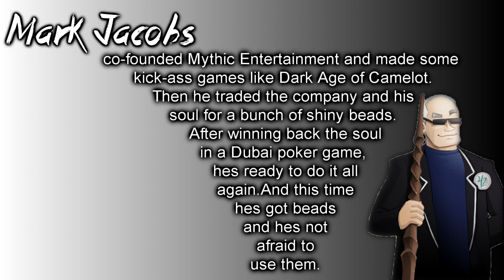Exclusive Interview - Mark Jacobs Co-founder City State Entertainment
DizzyPW and JamesBl0nde talk to Mark Jacobs, the co-founder of City State Entertainment and MMORPG legend! Mark Jacobs has been in the game industry since the early 1980s programming and working on some pretty successful games like the Dark Age of Camelot and Warhammer Online. Now, as primary influence on a brand new title in progress, Camelot Unchained, he is determined to make a game that is unlike anything you've ever played.

Look forward to MMOHut updating you as Camelot Unchained goes further into development.

For the latest MMO news from across the web check out